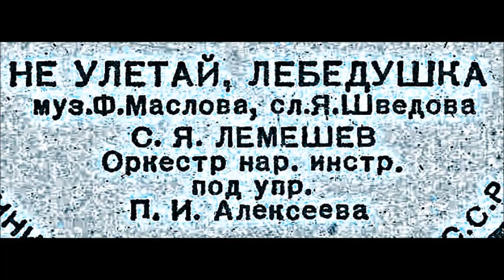Маслов Шведов Не улетай лебёдушка Сергей Лемешев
Orkestr russkikh narodnykh instrumentov, Petr Alekseev, Sergey Lemeshev
Дир. - П. Алексеев